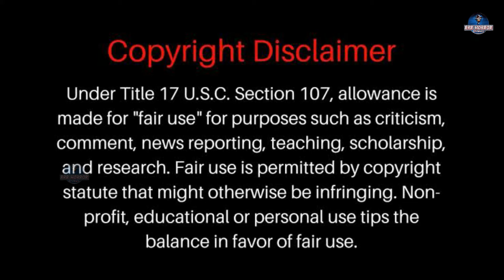Assam Highway Part-2 | Telugu Horror Stories | Horror Stories in Telugu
Assam Highway Part-2 |  Telugu Horror Stories | Horror Stories in Telugu | @RRR HORROR STORIES

assam
assam ghost
ghost in assam
real ghost in assam
scary ghost prank in assam
ghost in assam hindi
assam real ghost video
ghost prank gone wrong in assam
real ghost video in assam
ghost haunted village assam
ghost on road
cooking in roads
real ghost on road
road trip in assam
real ghost in assamese
extreme road in assam
ghost
roads
real ghost story in assamese
assam people
dangers road in assam
asian highway,ghost in guwahati